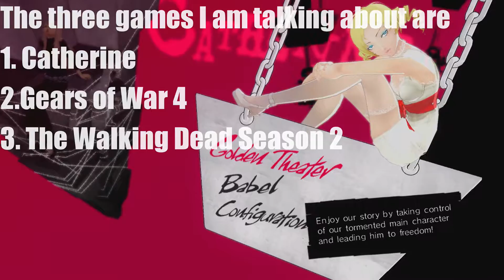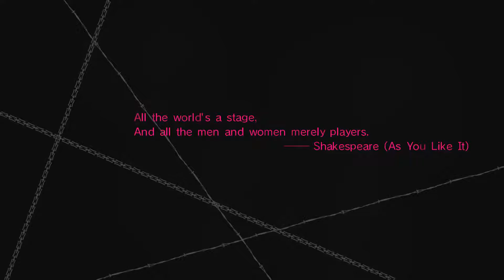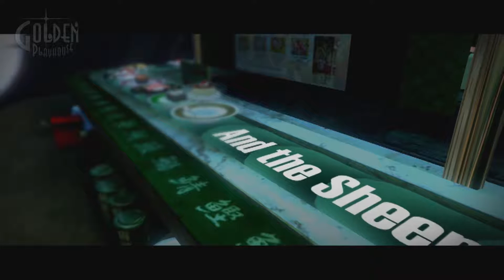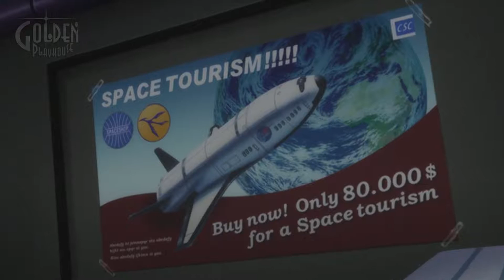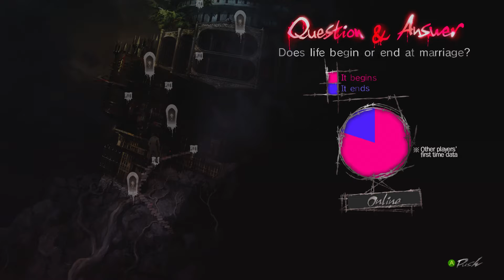Lets Play Catherine Part 1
Today is the start of a new thing on my channel. I have 3 games in mind to do a full lets play. With these let's play are a first every playing these games, so it will be my first reaction and attempt at the puzzles and choices that is in this game of Catherine. Enjoy the video!!!